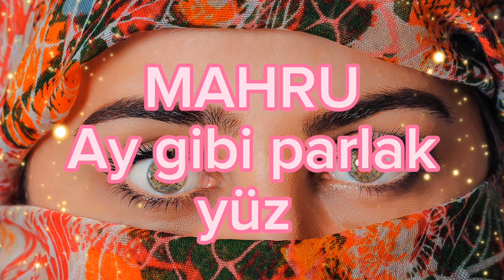İSLÂMÎ DİNÎ KIZ BEBEK İSİMLERİ ❤️islam